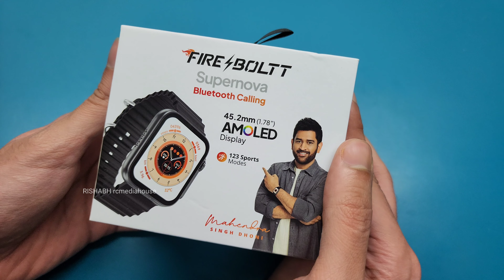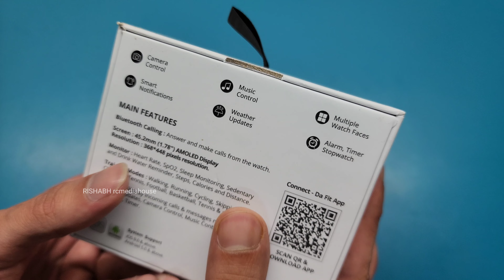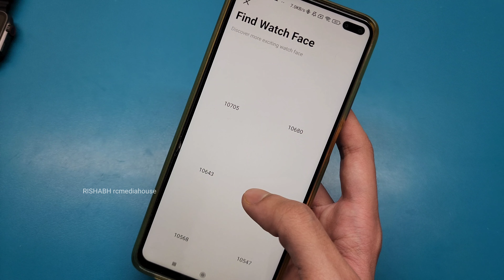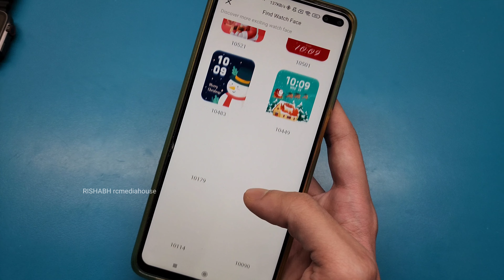Fire Boltt SUPERNOVA unboxing & Review | Best Bluetooth Calling AMOLED Smartwatch under 3500 rs ?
Fire Boltt Supernova Smartwatch unboxing and Review | Rishabh Chatterjee in Hindi 4K

Link to buy - will be updated soon

All Laptops Store

Amazon Fashion Store

Fire TV Stick HD 2021